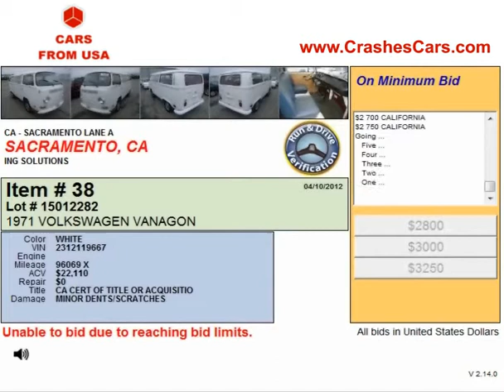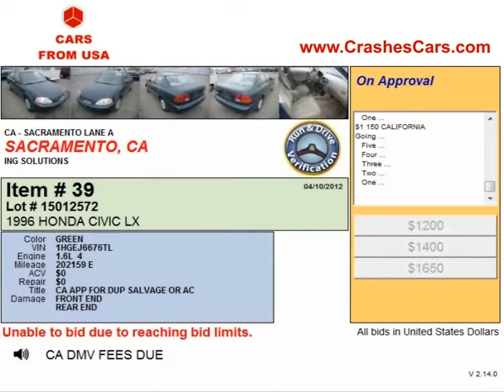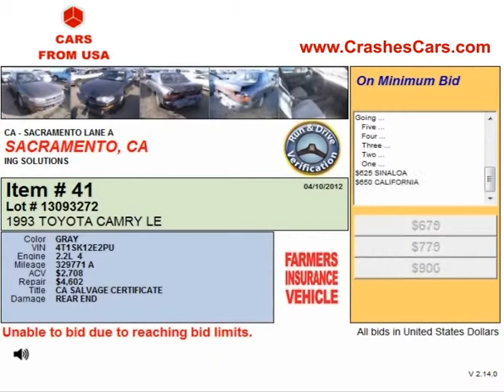Salvage Cars For Sale in Sacramento at Online Auction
- Video presentation of the makes and models that can be found at salvage car auction in Sacramento. A large quantity of used vehicles that can satisfy the needs of any type of buyers. Some of the salvage cars for sale in Sacramento can be seen in the video. They are sold by the means of online auction, so it is necessary to place a bid that can also be done online. Online bidding is already open for the buyers.